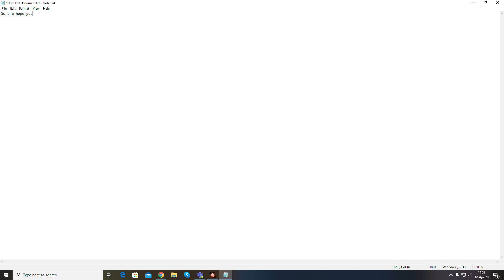Divinity Original Sin 2 : Definitive Edition Ep 7 ( Trompdoy the Cursed Undead And the Gods)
This video is longer than Most of the videos from the series :P Enjoy :D!